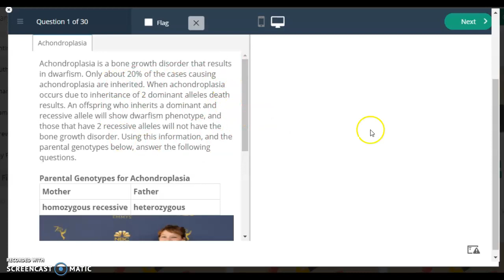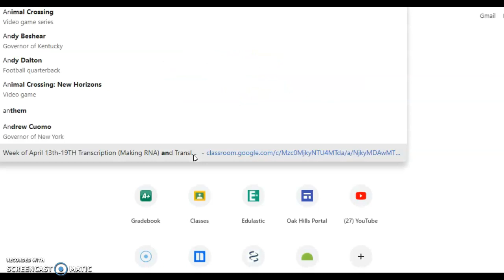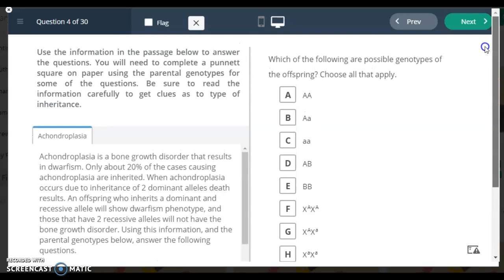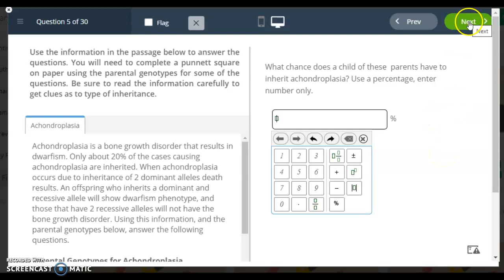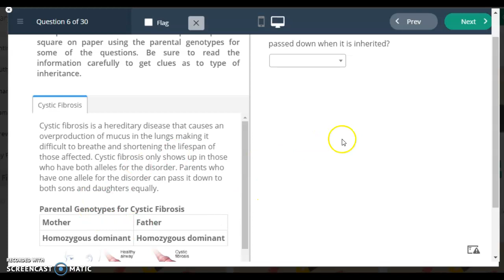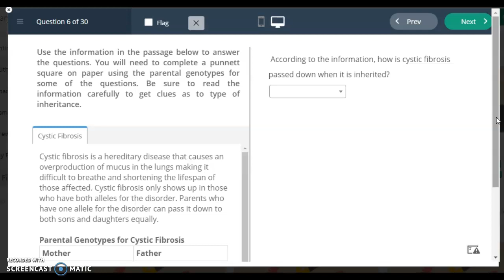Hints for Genetics assessment